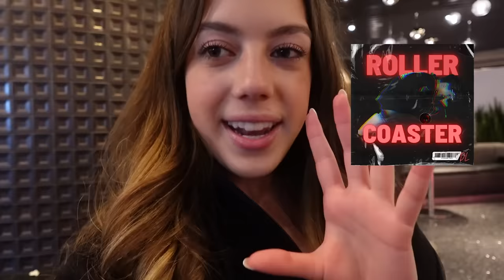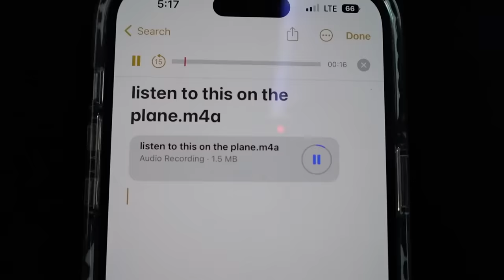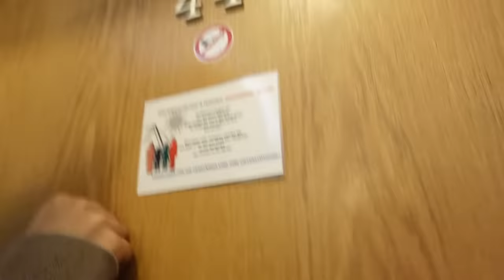I Flew Across The World To Surprise My Boyfriend✈️❤️!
So I did something crazy! I flew across the world to see my boyfriend David who has been in Germany for a month with the boyband 'boutlastnight. I just could stand being away from him anymore and really didn't want to miss our 1st Valentine's Day together so my mom and got on a plane and 13 hours later...we were in Germany. I vlogged the whole trip and can wait to see his reaction!

Join my exclusive community for BTS, SAVID content, early access to new product releases, and super rare content

My boyfriend in this video:
David Lee ❤️

Follow all of Ennomys Socials!